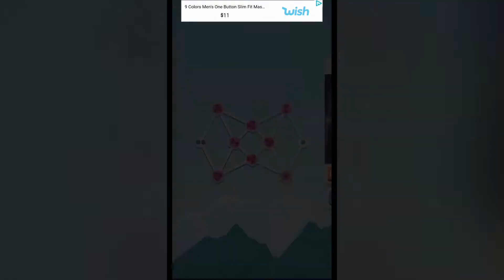'Member No Bridges? ~ Dood: The Puzzle Planet (8) ~ Let's Play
The Game:
Dood: The Puzzle Planet

westonhasty